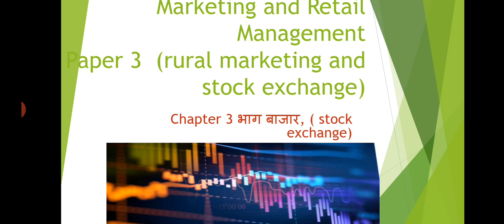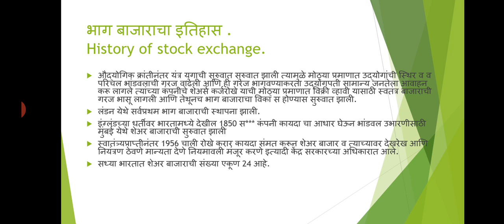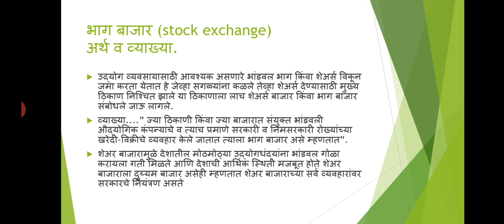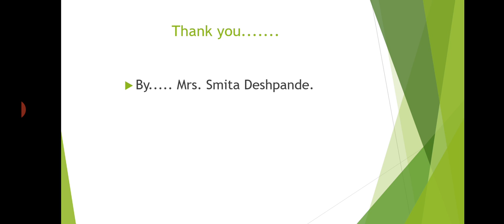HSC voc, Marketing and Retail Management paper 3,chapter 3(a)